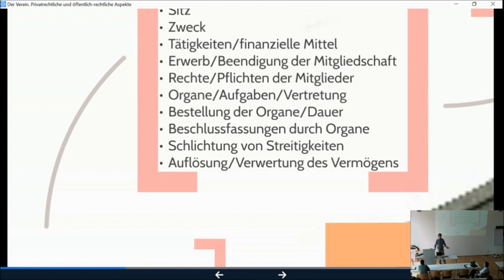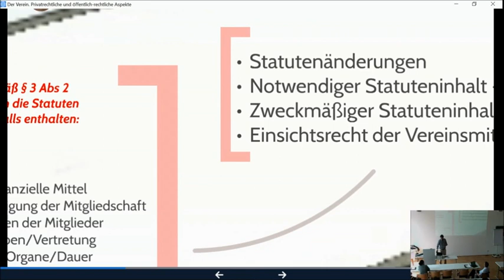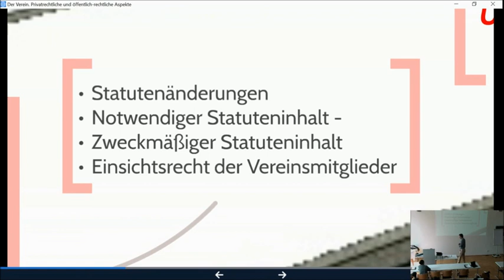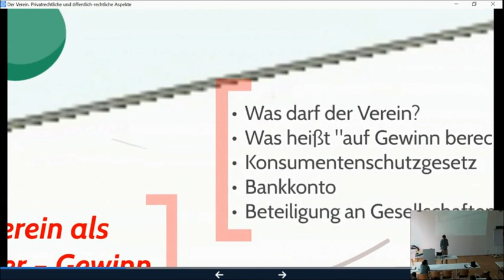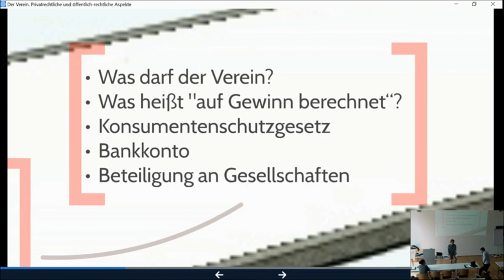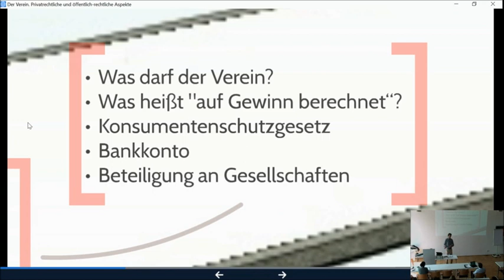Vereinsrecht Höhne Teil 3